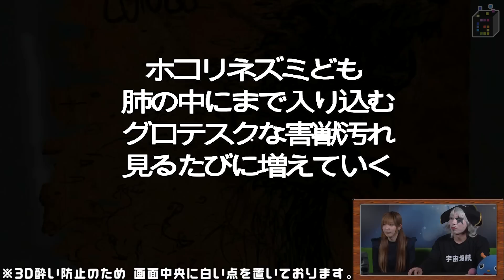#3【ホラー】Layers of Fear | ゴー☆ジャス、渚のレイアーズオブフィアー(日本語版)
出演者：
★ ゴー☆ジャス（宇宙海賊）